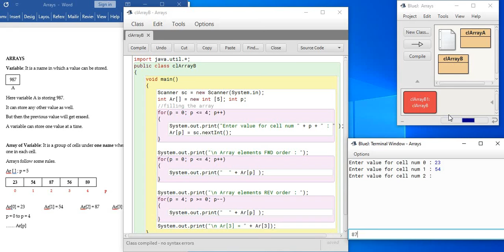Java Programming - Array Handling - B ; Printing Elements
Printing the Array Elements in fwd and rev order